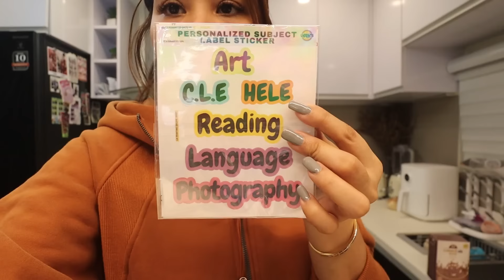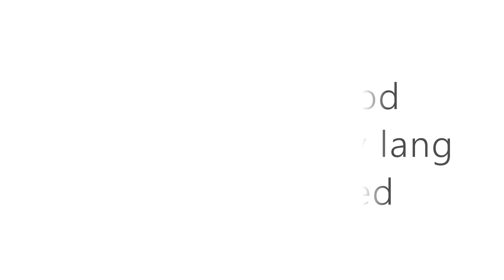SIMULA NA ANG PAG RENOVATE SA MGA CR + TANGGALIN NA NATIN ANG MGA GAMIT | AustriaFamilyVlogs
PLS FOLLOW US ON:
FB: VIA by Via Austria

Love love,
Mommy Via :)